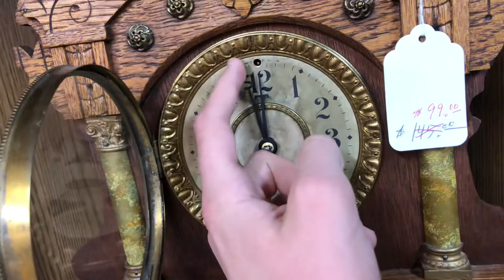Seth Thomas mantle clock